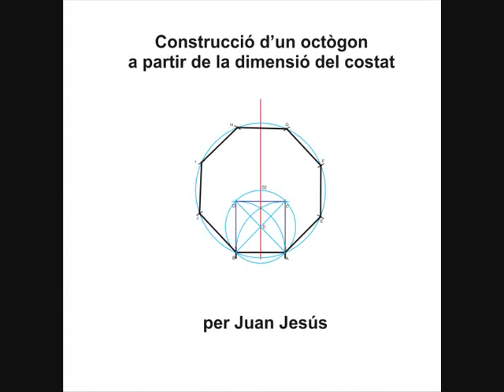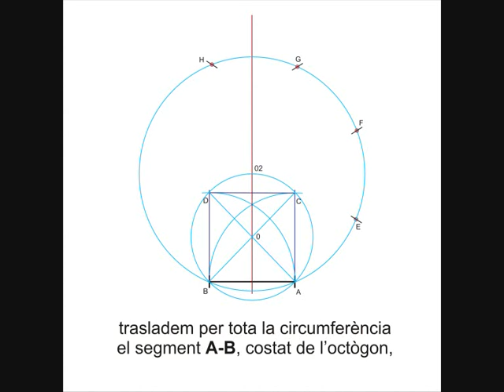octògon a partir del costat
traçat d'un octògon regular a partir d'un costat